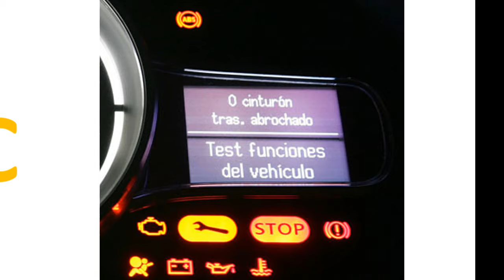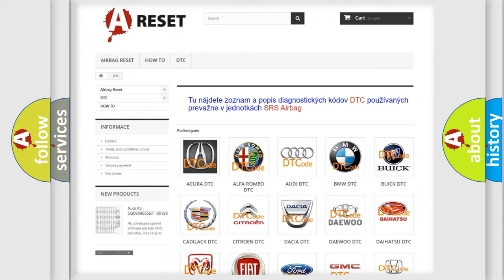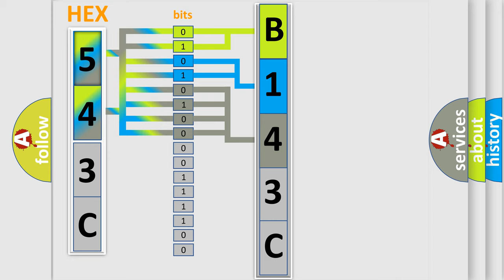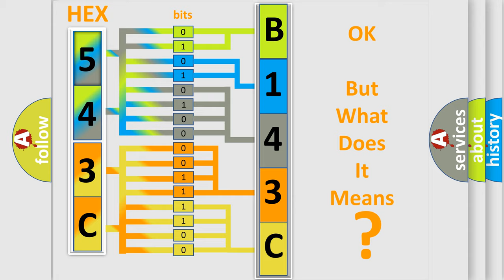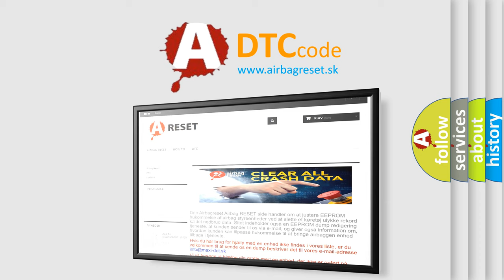DTC Jeep B143C-2B Short Explanation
Contents:
0:21 Basic DTC analysis according to OBD2 protocol standard.
1:48 Insight into programming
2:58 A diagnostically understandable description of the Diagnostic Trouble Code
3:05 Basic error definition

Make:
Jeep
Code:
B143C 2B
Definition:
Fuel Injector 1 Circuit Malfunction
Description:
Engine started,engine running,system voltage over 9.0v,and the PCM detected the injector voltage did not equal system voltage with the injector off,or the injector voltage did not equal 0v with the identified fuel injector commanded "on" during the CC
Cause:
Fuel injector 1 control circuit is open or shorted to groundFuel injector is damaged or has failedInjector "driver" circuit in the PCM is damaged or has failedMain relay power supply circuit to the injector is open
Failure Type: